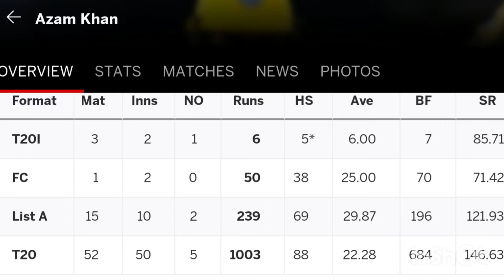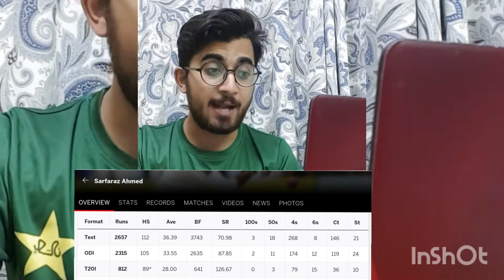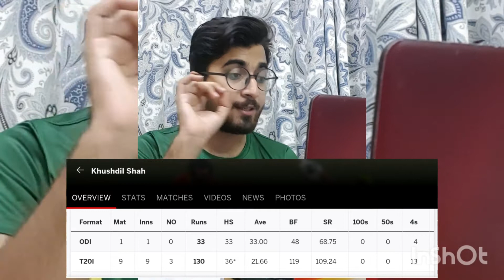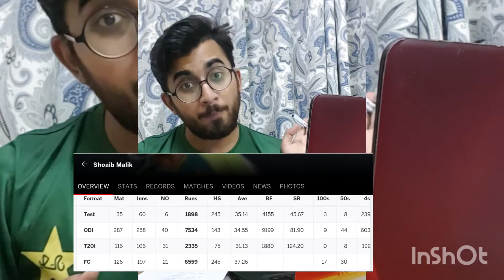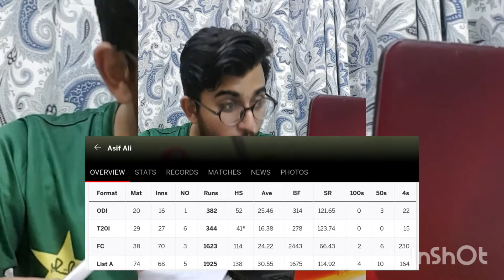Pakistan team ki Selection😶😶t20 world cup